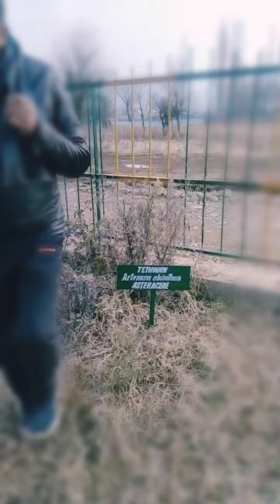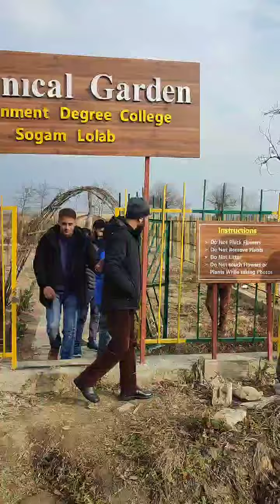botanical garden visit by Principal GDC Kupwara, Prof Ganie & Prof Mehraj Bashir